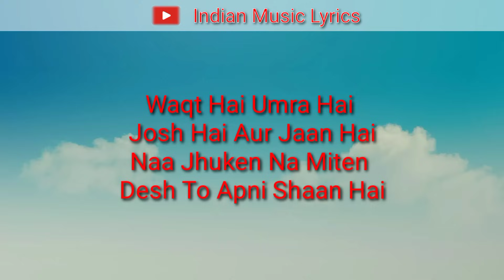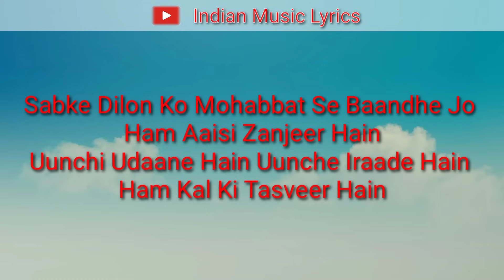Suno Gaur Se Duniya Walo | Full Video Song | Song Lyrics | Indian Music Lyrics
These Equipments I use to make  Videos :-

Hindustani / Suno Gaur Se Duniya Walo:-
Suno Gaur Se Duniyaa Waalon
Buri Nazar Naa Humpe Daalo
Chaahe Jitnaa Zor Lagaa Lo Sabse Aage Honge Hindustaani
Suno Gaur Se Duniya Waalon
Hamne Kahaa Hai Tum Bhi Kaho
Hamne Kahaa Hai Jo Tum Bhi Kaho
Aao Ham Mil Jul Ke Bolen Ab To Yaara
Apnaa Jahaan Hai Sabse Pyaara
Woooooooo
Jalte Sharaare Hain Paani Ke Dhaare Hain Ham Kaate Katate Nahi
Jo Vaada Karte Hain Karke Nibhaate Hain Ham Peeche Hatate Nahi
Waqt Hai Umra Hai Josh Hai Aur Jaan Hai
Naa Jhuken Na Miten Desh To Apni Shaan Hai
Suno Gaur Se Duniyaa Waalon Buri Nazar Naa Humpe Daalo
Chaahe Jitnaa Zor Lagaa Lo Sabse Aage Honge Hindustaani Hindustaani
Sabke Dilon Ko Mohabbat Se Baandhe Jo Ham Aaisi Zanjeer Hain
Uunchi Udaane Hain Uunche Iraade Hain Ham Kal Ki Tasveer Hain
Jo Hamein Pyaar De Ham Use Yaar Pyaar De
Dosti Ke Liye Zindagi Apni Vaar De

Listen ad-free with YouTube Premium
Song
Hindustani
Artist
Udit Narayan, Shankar Mahadevan, Domnique, Mahalakshmi
Album
Dus-A Tribute To Mukul Anand
Tseries Music (on behalf of T-Series); ASCAP, TSeries Publishing, and 10 music rights societies